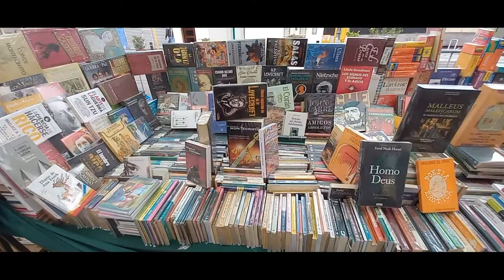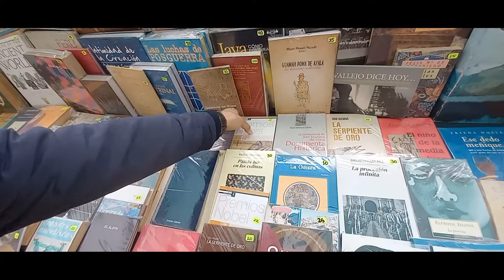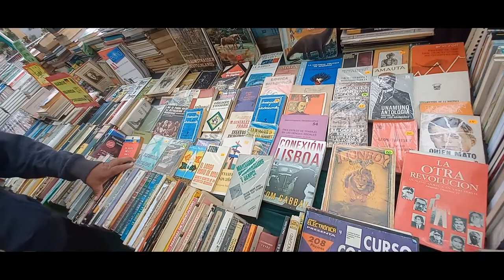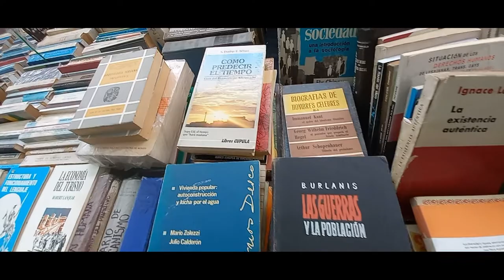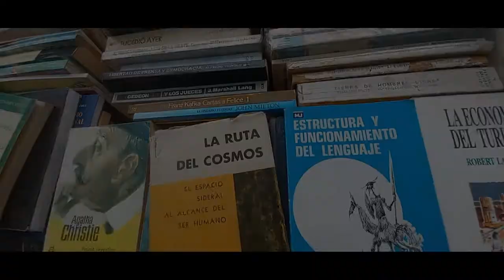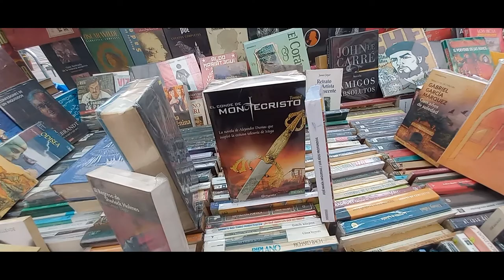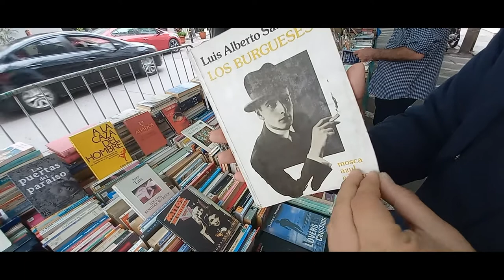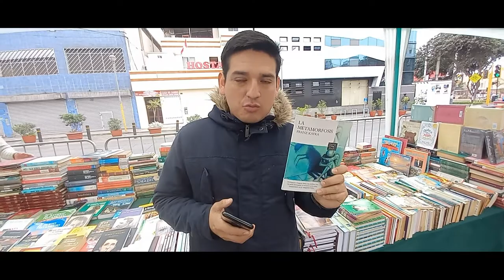Visitamos la Feria del Libro en Lince